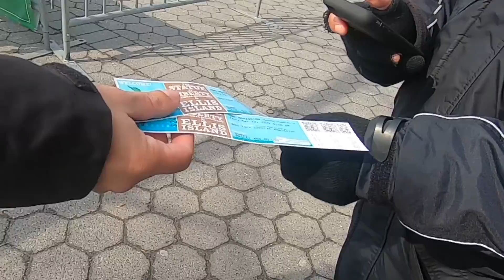DEU CAGOTE NA ESTATUA DA LIBERDADE! - LEO STRONDA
Fui fazer aquele passeio turistico com o Blazer so que eu nao contava que o cafe ia me fazer mal... E eu achoq ue fui o primeiro e unico brasileiro a fazer o numero 2 na estatua da liberdade hahahah! So vem frangolino!

VEM MONSTRO!!